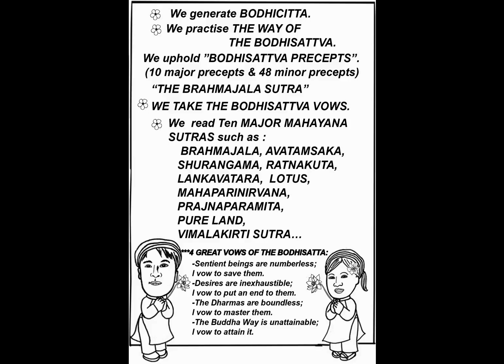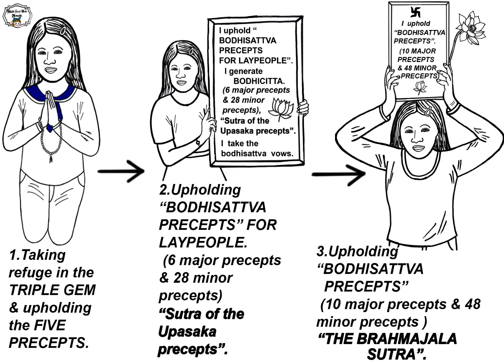generating bodhicitta, upholding bodhisattva precepts, brahmajala sutra